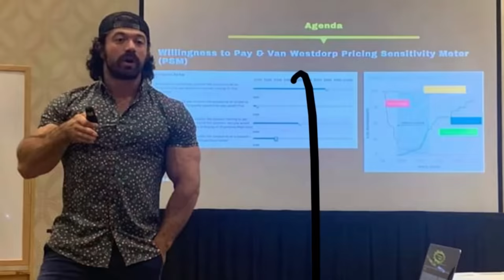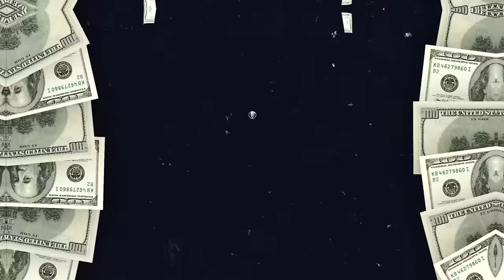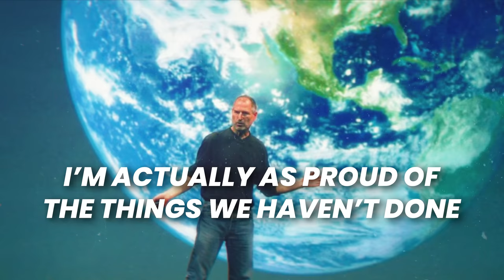The SEASON OF NO (What it Takes to Win)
21: Graduated Vanderbilt in 3 years Magna Cum Laude, and took a fancy consulting job.
23 yrs old: Left my fancy consulting job to start a business (a gym).
24 yrs old: Opened 5 gym locations.
26 yrs old: Closed down 6th gym. Lost everything.
26 yrs old: Got back to launching gyms (launched 33). Then, lost everything for a 2nd time.
26 yrs old: In desperation, started licensing model as a hail mary. It worked.
27 yrs old: "Gym Launch" does $3M profit the next 6 months. Then $17M profit next 12 months.
28 yrs old: Started Prestige Labs. $20M the first year.
29 yrs old: Launched ALAN, a software company for agencies to work leads for customers. Scaled to $1.7mmo within 6 months.
31 yrs old: Sold 75% of UseAlan to a strategic buyer in an all stock deal.
31 yrs old: Sold 66% of Gym Launch & Prestige Labs at $46.2M valuation in all-cash deal to American Pacific Group. (you can google it)
31 yrs old: Started our family office Acquisition.com. We invest and scale companies using the $42M in distributions we had taken + the cash from the $46.2M exit.
32 yrs old: Started making free content showing how we grow companies to make real business education accessible to everyone (and) to attract business owners to invest or scale their businesses.
34 yrs old: I became co-owner of to help the many people who want to start a business online do so.

Never quit,

Alex